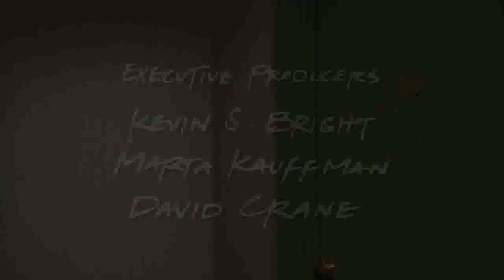Friends - Ross seeks sexual advice from Rachel